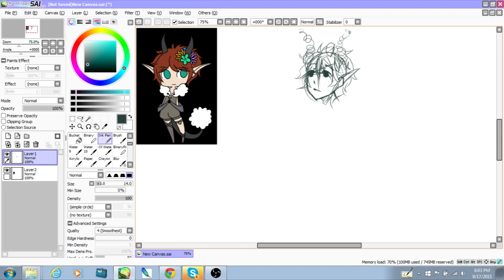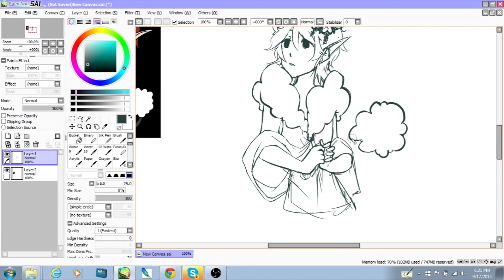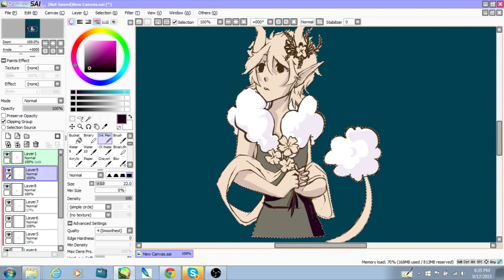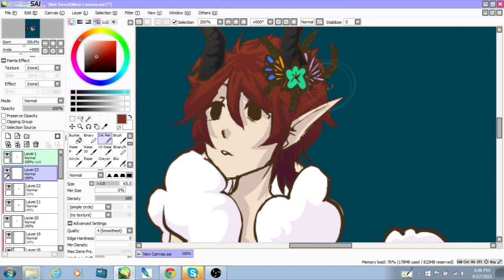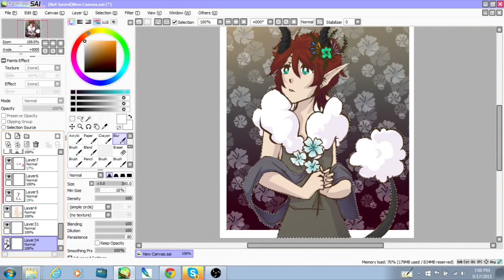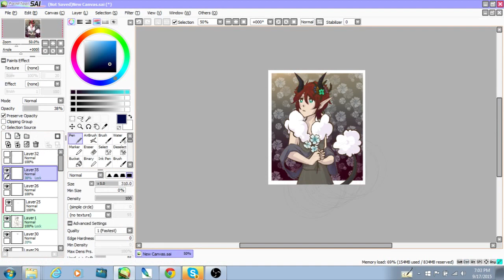Nierre Speedpaint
Just a speedpaint of my OC Nierre! I hope you like it! :)

The art is mine!